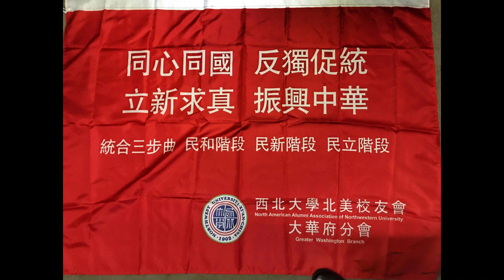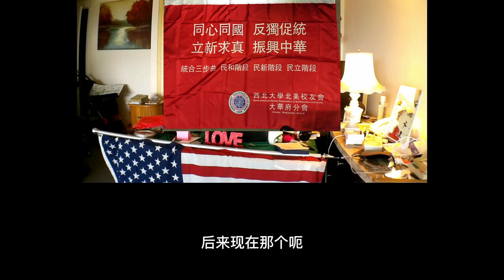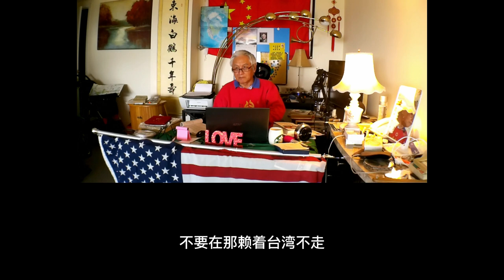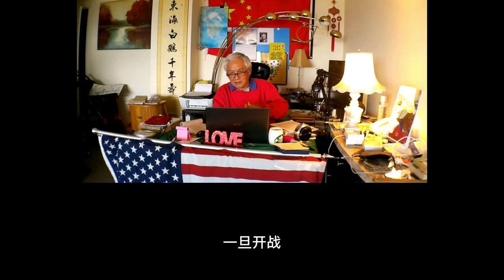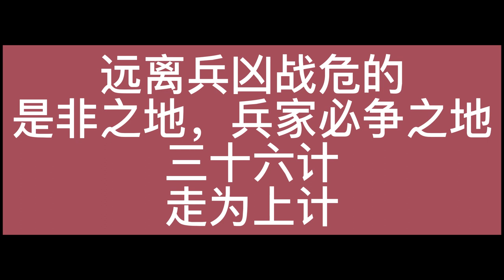今天是我75岁生日，天有不测风云，人有旦夕祸福。见微知著，人同此心。情同此理，时间就是舞台，效率就是生命。看看芸芸众生，大浪淘沙，人间烟火，滚滚红尘，你方唱罢我登场。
Alpha Ocean 大海:
今天是我75岁生日，天有不测风云，人有旦夕祸福。见微知著，人同此心。情同此理，时间就是舞台，效率就是生命。
看看芸芸众生，大浪淘沙，人间烟火，滚滚红尘，你方唱罢我登场。我在脸书FACEBOOK 做了这个我的家人和各位不谋一面的朋友，
公开做一个我的临终交代。

前天，我的一位好朋友，华府民间歌手张明文大哥，突发心脏病，不幸去世了。他是来自中国台湾的外省人（湖北人）。也是大华府活跃的社区义工，不久前我们召开了华美老年协会成立十七周年纪念活动。GG那是我最后见他兴致勃勃，生龙活虎，能歌善舞的一面。

他突然悄悄地走了，但他仍然活在我的心中。

对我来说，这也是一种激励和鞭策，时间就是“愚公移山”最后表演的舞台，我虽然不会唱歌，也不善舞蹈，但时间还是有我展示自己不一样风采的空间。

时间就是舞台，效率就是生命。这是我在中国深圳参加改革开放过程中顽强地表现自己，越战越勇，愈挫愈奋，吾之所向，一往无前的座右铭之一。